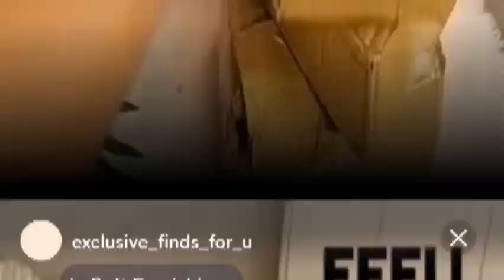meesho Diwali special random finds.....🎇👍🏻💥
Meesho Finds 10+ itam || Meesho Diwali special haul 🪔💥|| under 150 ||

useful Meesho Product Under ₹-100 😱|| jaldi loot lo 👍🏻👌🏻😲

meesho* random fine ... ye kya bhej diya 😱😱 shopsy random product.. don't by this product 😡😡

Meesho Random Fine. * 10 Product * START RS-47  . ... kitne saste kam milenge 😱😱👍

Meesho Huge * Sasta * Branded Heels Haul 😘 ।। इतना सस्ता।। OMG 😱 क्या मगव्या आर क्या भेज दिया ।।

Aaj Ke video Mein meesho sale product ke bare mein।। mein aap logon ke sath share kar rahi hun.. agar inmein Se kisi bhi chij ke aap logon Ko nind ho to please mujhe comment karega.. Mein uska code aap ko de dungi... yah sale product the.. is vajah se aab in ki price badh gai hai .

product links

guys baki kisi bhi product ke code abhi work nahin kar rahe is vajah se Maine link nahin diya hai

meesho product reviews
meesho 9sale product
meesho rs-9 sale product
meesho product quality
meesho sale product under 99